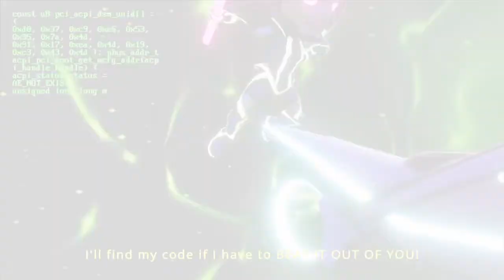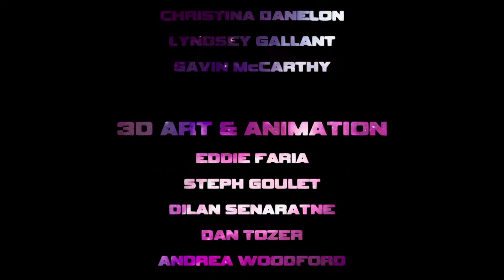Mighty Fight Federation lets play 19 WITH QUEEN FAITH 89